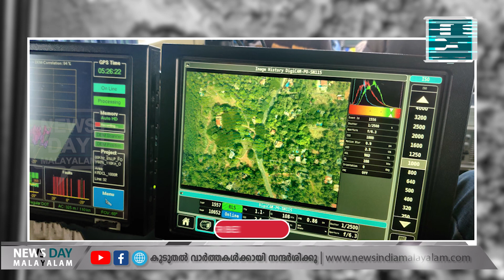പിടിവാശി ഒഴിവാക്കുന്നത് നന്ന് | K SURENDRAN | NEWS DAY MALAYALAM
ജനദ്രോഹം മോദിസര്‍ക്കാര്‍ അനുവദിക്കില്ല

പിടിവാശി ഒഴിവാക്കുന്നത് നന്ന്